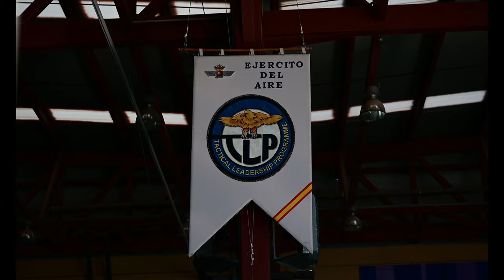Madhatter Maintenance Arrives For Tactical Leadership Program 22-1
Maintainers and support troops from the 48th Fighter Wing arrive at Los Llanos Air Base, Spain, as a precursor to the start of the Tactical Leadership Program. TLP is a course designed to provide multilateral training and increase NATO interoperability.

Madhatter Maintenance Arrives For TLP 22-1
ALBACETE, SPAIN
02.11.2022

48th Fighter Wing Public Affairs